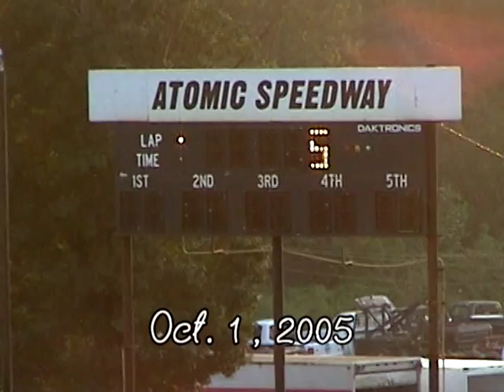UMP Modifieds Atomic Motor Speedway Hightlights 10 1 05